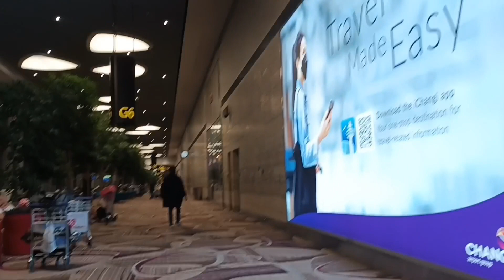Changi Airport 2023